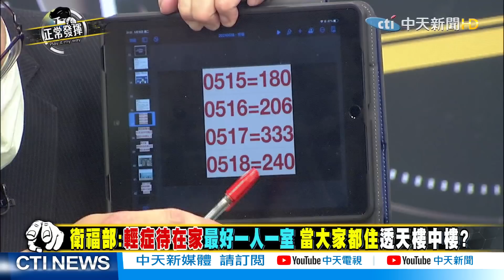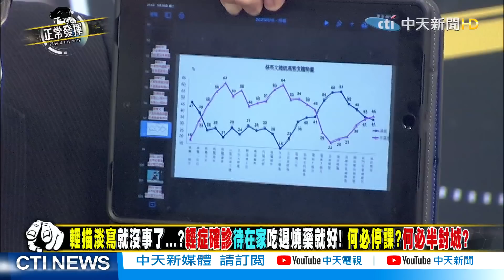【超黑內幕「正」精彩】陳時中:大家對大陸疫苗沒信心?!陳揮文:大家對蔡政府才沒信心?! @正常發揮PimwTalk 精華版